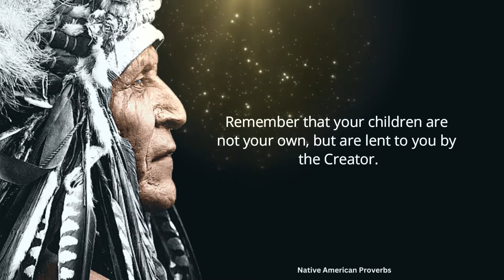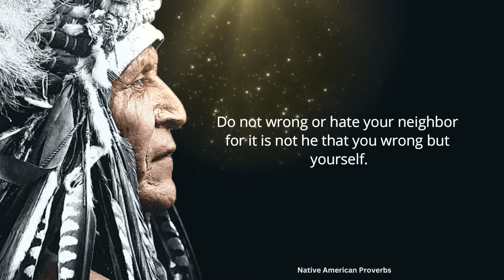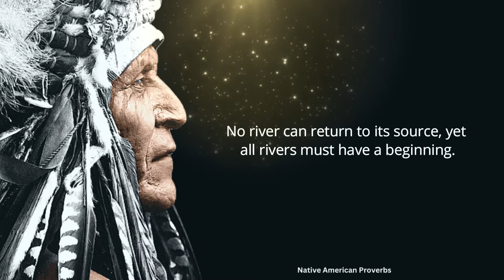Wise Native American Proverbs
About Video - Wise Native American Proverbs
In This Video we will watch Wise Native American Proverbs Video.

Thanks for checking out My Quote Life on YouTube!

 We hope you enjoyed this Wise Life Quotes by Native American Proverbs Quotes a lot of work has been put into it.